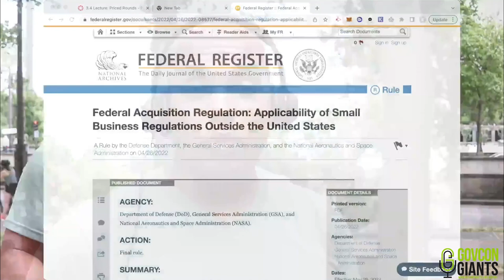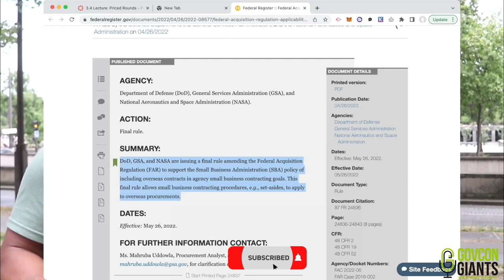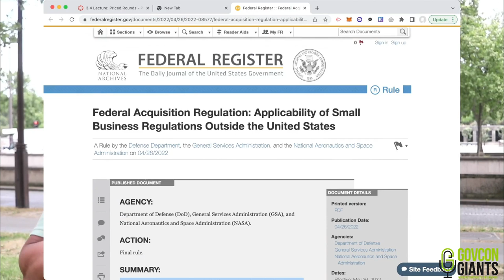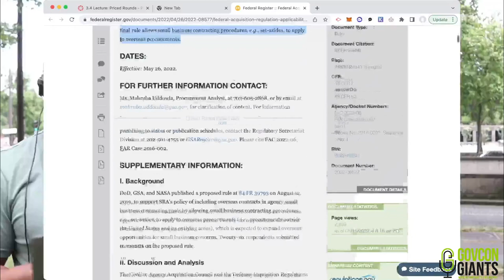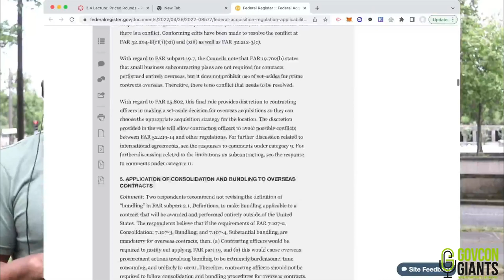Learn How To Sole Source International Contracts!